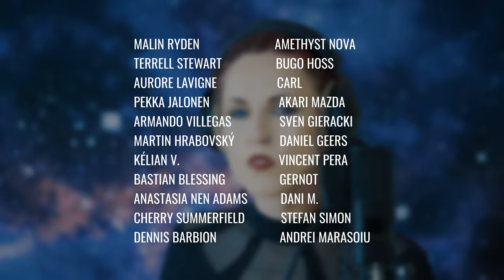ONCE HUMAN "Eye Of Chaos" vocal cover by Māra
ONCE HUMAN is the band I want to see live the most after this pandemic madness.
Their songwriting is incredible and Lauren Hart is such a powerhouse!! I have practiced my vocals with this song since it was released in the year 2016. Finally, it was time to record it \m/